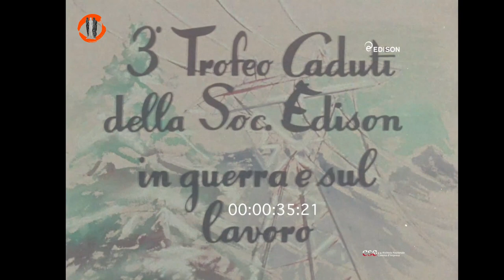1954 3 Raduno Sciistico Sociale Alpe Devero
Riprese a colori delle gare sciistiche di slalom e fondo organizzate dal Cral Edison.
Regia di Ermanno Olmi, 1954
(Archivio Nazionale Cinema d'Impresa, Fondo Edison)